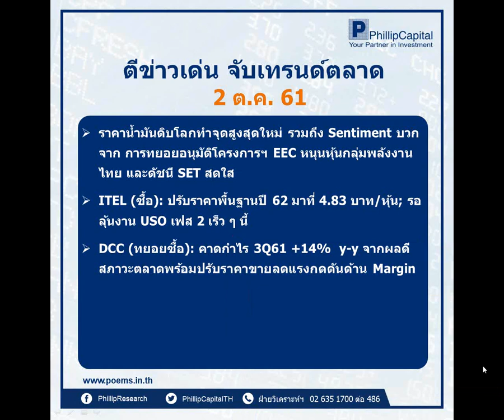ตีข่าวเด่น จับเทรนด์ตลาด (2 ต.ค. 61)